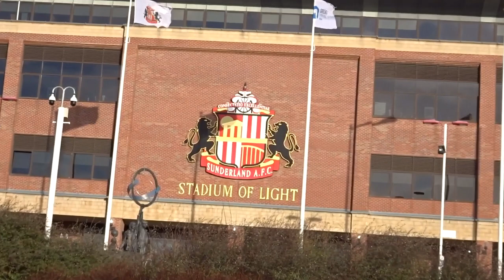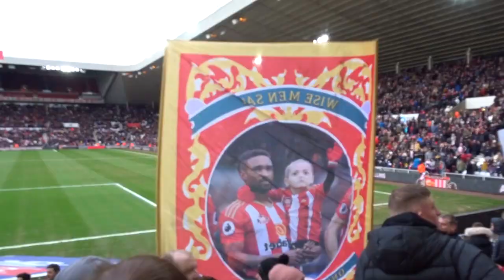Sunderland vs Doncaster 1-2 Apologies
Welcome to match review for Sunderland vs Doncaster in the league one fixture.

Become a channel member like
John Metcalf
Trevoe Duddin
Anthony Prior
Jamie Dalrymple
Travis Conlin
Pider
Norman Logan
Kieron Neal
Adam Young
FORSTERSAFC
Beneo
Karl Duffy
Alessandro Pinheiro